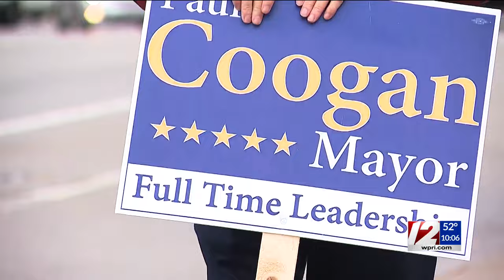Votes being tallied in local races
The votes are now being counted in special elections held Tuesday in parts of Rhode Island and Southeastern Massachusetts.